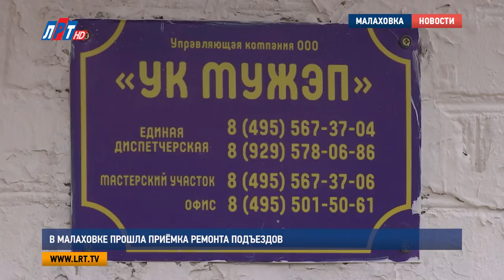В Малаховке прошла приёмка ремонта подъездов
В рамках губернаторской программы «Мой подъезд» в поселке Малаховка планируется отремонтировать 114 подъездов. На данный момент из них привели в порядок 31. Накануне Владимир Ружицкий лично проверил качество ремонта и выслушал отзывы жителей дома No46.

По плану в городском округе Люберцы в этом году должно быть отремонтировано 1298 подъездов. Из общего числа в поселке Малаховка ремонту подлежат 114. Здесь темп ремонтных работ был ниже, чем  в других поселениях округа. И на то были свои причины.

Владимир Ружицкий, глава г.о.Люберцы:
«В силу того, что здесь была управляющая компания, которая достаточно неэффективно работала, достаточно серьезные провалы в финансовой сфере. Поэтому мы с этой компанией расстались. Сегодня сюда зашло две управляющие компании, они активно включились в работу, достаточно активно делают сегодня ремонты»

Ремонт подъездов 46 дома длился около двух недель. Темпом и результатом работ жители довольны.

Галина Кадыш, жительница дома No46 п.Малаховка:
«На сегодняшний момент у нас отремонтированы все подъезды, сделана электрика, все приведено в порядок. И мы на данный момент довольны тем, что нам сделали. Потому что мы 36 лет жили, 36 лет у нас ни разу не было косметического ремонта, не говоря уже о капитальном»

Ремонт подъездов в городском округе Люберцы планируется завершить к 15-20 ноября, однако в Малаховке эти даты сдвинутся примерно до 15 декабря. Владимир Ружицкий добавил, что задачи стоят работать на опережение.

Мария Антонова, Дмитрий Родзянко